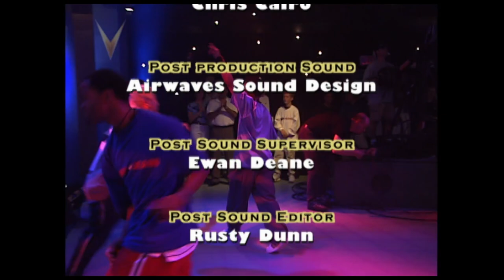V - Episode 5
V Show Episode 5

With: Jacynthe, DJ Alex Anderson, Avant Garde, Brandon Fehr

00:00:00 Intro
00:03:56 Jacynthe "Give It Up"
00:08:23 Roman Danylo
00:14:07 DJ Alex Anderson
00:19:45 Avant Garde
00:30:17 The V Dancers
00:32:35 Brandon Fehr
00:37:26 Jacynthe "Don't Let Me Down"
00:44:38 Credits

Hosts :
- Roman Danylo
- Joanna Reid
- Steve Best

V Resident D.J. - Russell James

The V Dancers:
Choreographer - Richard O’Sullivan
Dancers:
Linda Bernath
Wynn Holmes
Lowell Josie
Richard O’Sullivan
Hard Rai
Ferdinand Tocol

Additional V Dancers:
Afsaneh Dahlia
Eric Malapad

Digitization, upscale, editing, formatting and YouTube management by Patric Favreau 📽